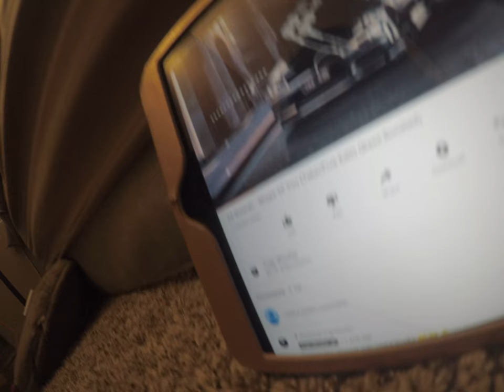JBL Flip 4 Is About To EXPLODE (lol)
nice,cool.jumbo,love,sexy,funny